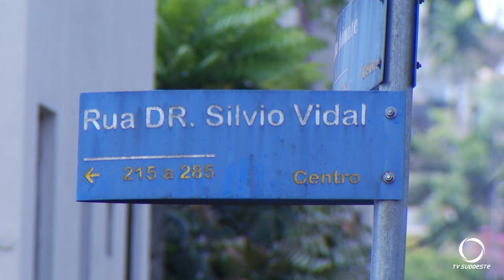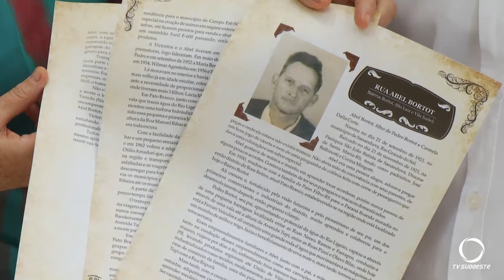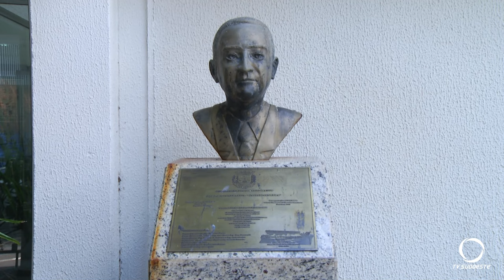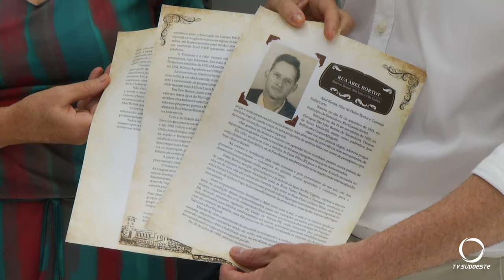Pesquisa revela a história das pessoas que emprestam nomes para as ruas de Pato Branco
Atualidade: A gente não se dá conta sobre as histórias de vida das pessoas que emprestam seus nomes para as ruas, escolas, praças… Aqui em Pato Branco, depois de 10 anos de pesquisa, Sueli Dartora e Luciano Pedralli vão lançar um livro com quase 800 biografias.